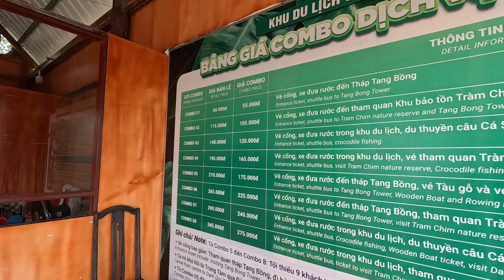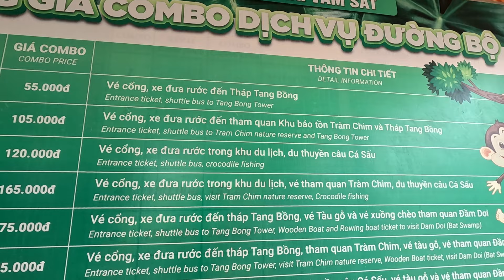Mask TV - Khu Du Lịch Vàm Sát Cần Giờ - Bảo Tồn Dơi Nghệ Khổng Lồ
Xin chào các bạn, các anh chị cô chú và các bác.
Hôm nay mình sẽ đi huyện đảo Cần Giờ và review những địa điểm tham quan du lịch nổi tiếng của huyện đảo này nha. Địa điểm đầu tiên mà mình ghé thăm khi tới Cần Giờ chính là Khu Du Lịch Sinh Thái Vàm Sát nơi có Đầm Dơi, Tràm Chim hay khu bảo tồn Cá Sấu. Hiện tại các bạn đi vào mùa này thì không có chim nha vì chim thường có nhiều vào mùa mưa nên hôm nay mình sẽ chỉ đi Đầm Dơi để ngắm những đàn dơi Nghệ Khổng Lồ mỗi con nặng tới 0,5 ký. Nào bây giờ mời các bạn cùng mình theo dõi video này nha
Mask TV cũng hi vọng rằng mọi người sẽ thích video này và vui vẻ đăng kí kênh cũng như bật chuông thông báo để ủng hộ Mask TV và sẽ luôn đồng hành cùng Mask TV trong những video tiếp theo.